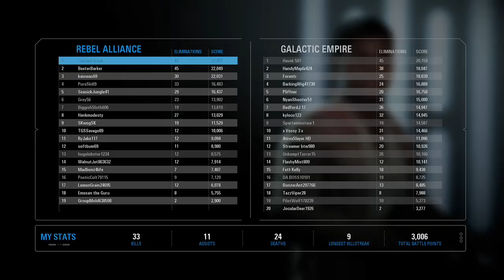Star Wars Battlefront 2 - Anakin's Son Loses it with stormtroopers!